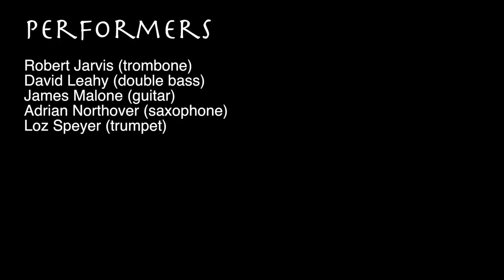21052017 MiS LIO 2A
Musicians in Space performance at Iklectik, London on the 21st of May 2017. This is camera A view of the first small group improvisation.